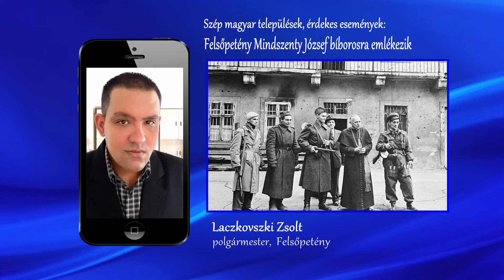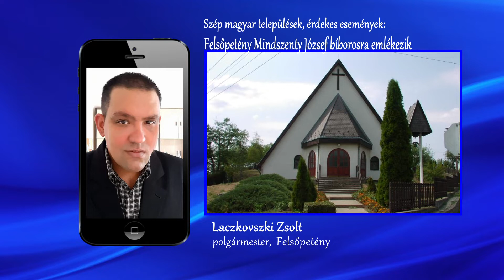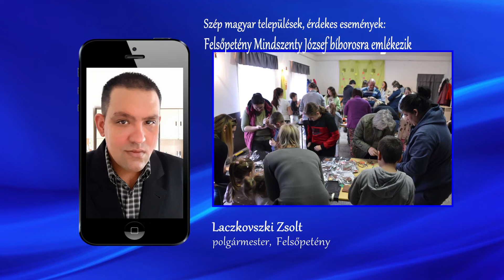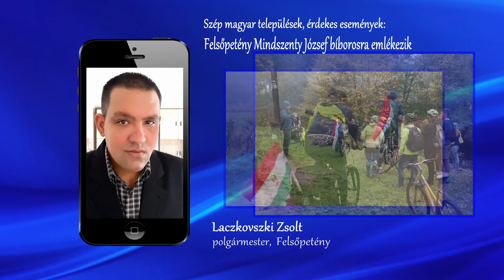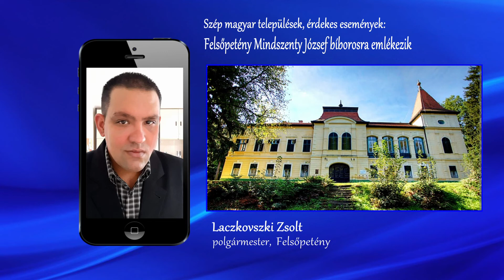Tea Glóriával - 2022.10.26. II. rész. - hatoscsatorna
Felsőpetény Mindszenty József
hercegprímásra emlékezik
Műsorvezető: Geszty Glória
Vendég: Laczkovszki Zsolt polgármester, Felsőpetény